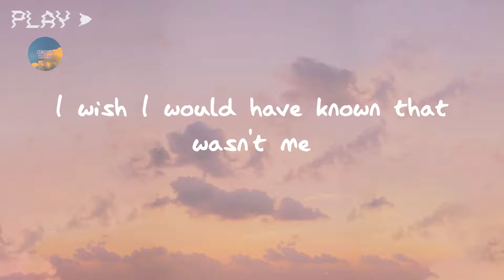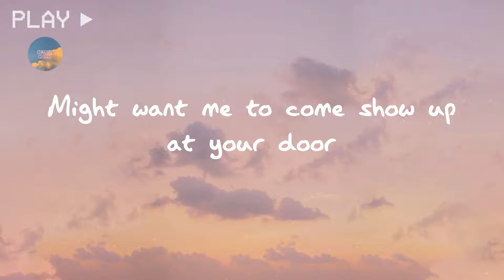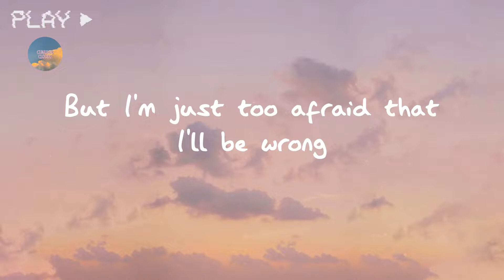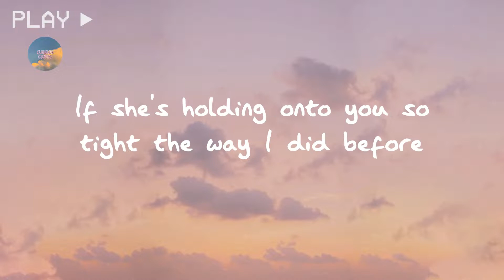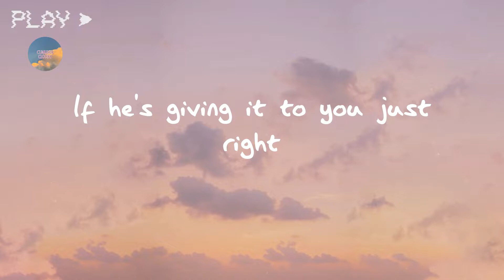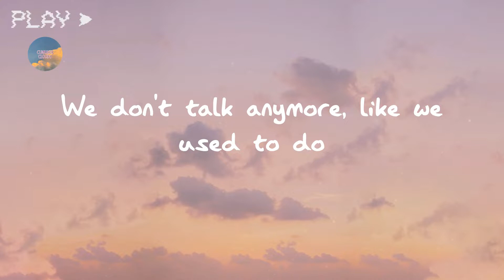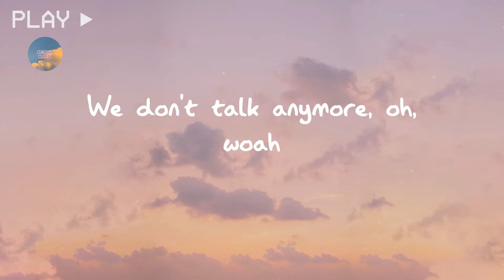Charlie Puth - We Don't Talk Anymore (feat. Selena Gomez) (Lyrics)